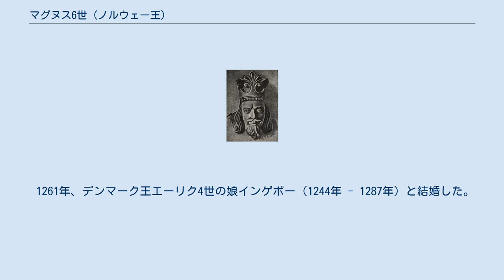マグヌス6世 (ノルウェー王)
マグヌス6世ホーコンソン（Magnus VI Håkonsson、1238年5月1日 - 1280年5月9日）は、ノルウェーの国王。
ホーコン4世の子（在位：1263年 - 1280年）。
 1263年、父がオークニー諸島に出陣中に陣没したため、その後を継いで即位した。
マグヌス6世は父の政策を受け継いでスコットランドとの戦争を継続したが、父と違ってあまり有能な王ではなかったため、次第に戦況不利となり、1266年にマン諸島の支配権を放棄してスコットランドと和睦せざるを得なくなった。
 その後は国王権力強化のために立法権を中央に集中させ、議会とたびたび対立しては数多くの法の改正を行なった。
1274年には全国法、1276年には都市法を制定している。
確かにこの法制定により、王権力の強化と地方で分権的であったノルウェーの統合には成功したが、あまりに性急すぎ、数多く手がけた法改正は議会をはじめ、国民にも評判が悪く、マグヌス6世は「改法王（Lagabøte）」と渾名（あだな）されるに至った。
しかし、マグヌス6世の法改正は、後世のノルウェーに大きな影響をもたらすことにもなったのである。
 また、マグヌスは王位継承法を制定し、王に後継者のない場合は貴族や聖職者の選挙により王が選出されるものとした。
 1280年、43歳で死去。
死後、王位は子のエイリーク2世が継いだ。
 1261年、デンマーク王エーリク4世の娘インゲボー（1244年 - 1287年）と結婚した。